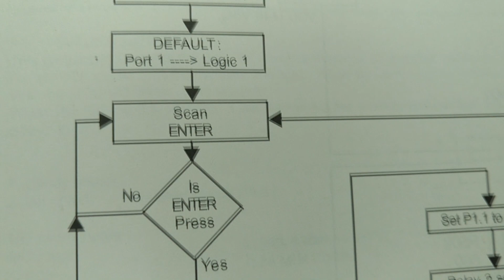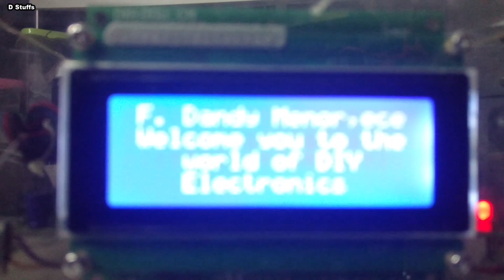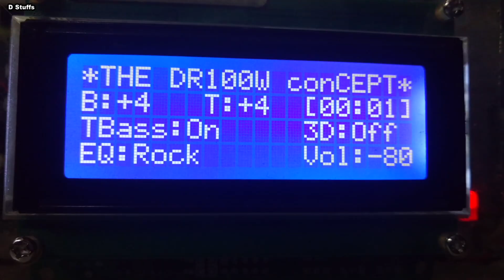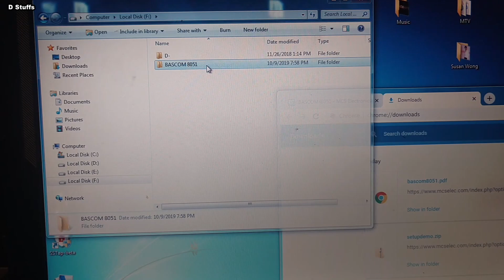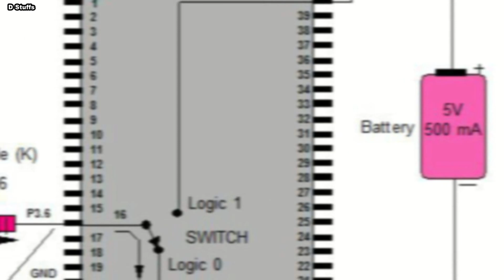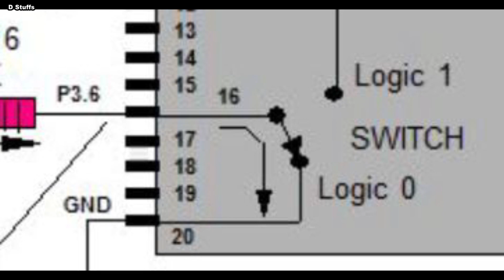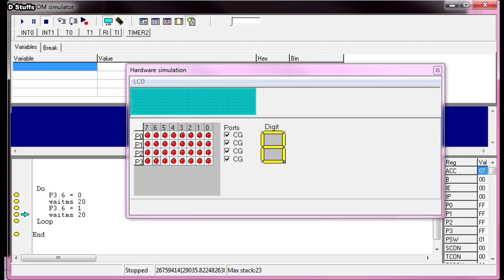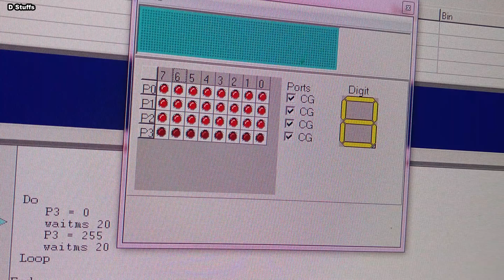OFW Profile | Episode#2 Software SIMULATION with BASCOM 8051 |Filipino | MCU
D-OFW Profile presents Hardware at saka Software sa larangan ng DIY Amplifier build,  ipapakita dito kung anu nga kailangan natin para sa pag-aaral ng MCU 8051 Software Programming - -  Installation ng IDE at paanu paganahin o patakbuhin  ang SIMULATION.